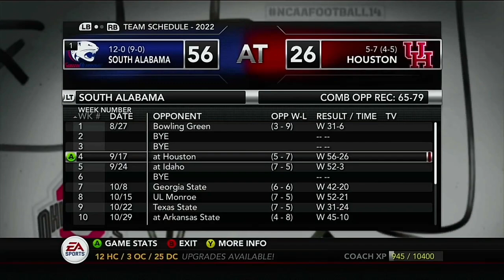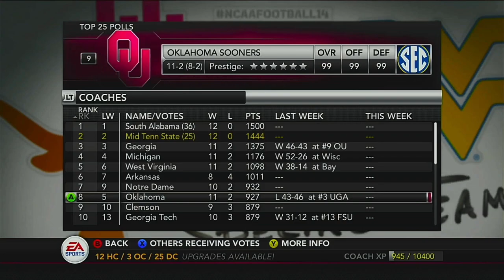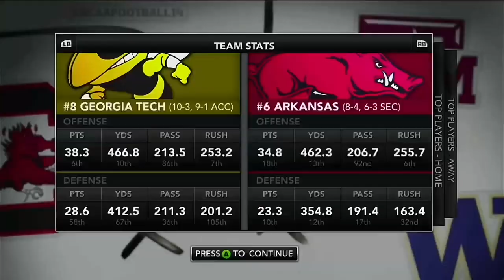WILD BOWL GAMES + CFP PLAYOFF REVEAL! | NCAA “Next Up” Dynasty | Ep 9 [S1]